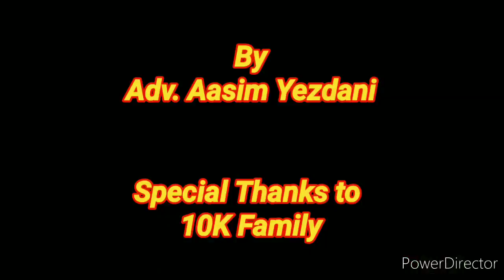Exam Hall में यह काम जरूर करें | Offline Semester Exam | Law Faculty | Delhi University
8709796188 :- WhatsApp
DU LLB Entrance Exam Last Moment Preparation |
DU LLB Entrance exam previous years question papers |
DU LLB previous years entrance exam solves question papers |
DU LLB entrance exam 2019 |
DU LLB |
Campus Law Centre |
CLC |
Law Centre 1
LC 1 |
Law Centre 2 |
LC 2 |
DU LLB Entrance result |
DU LLB Counselling |
Aasim |
Aasim Yezdani |
Exam Pressure |